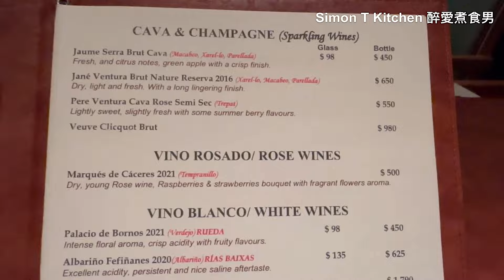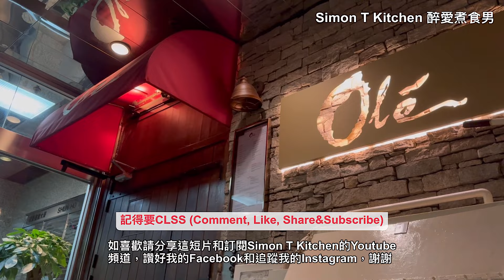中環西班牙餐廳 Ole Spanish Restaurant ｜ 八爪魚Tapas 必吃 沒有辣肉腸的西班牙海鮮飯 ｜ 食物與氣氛很好的西班牙餐廳 《醉男視食分享》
本人的自家品牌"醉男"，以製造本地手作醬料為主如欲購買產品請到網店-醉BUY生活市集：